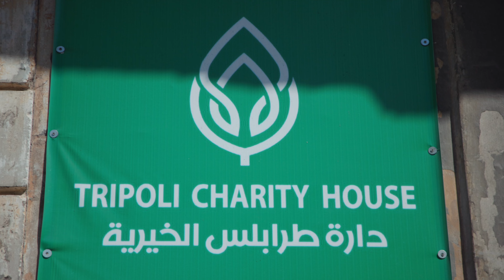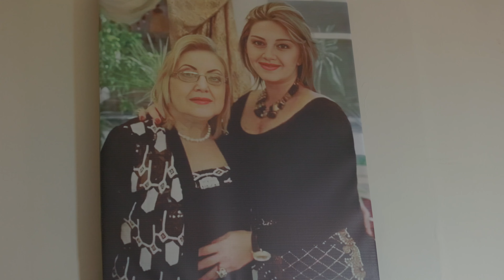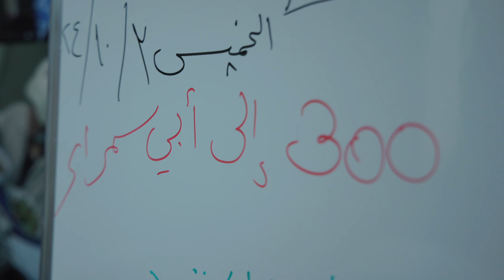Tripoli Charity House: Action for Tripoli in Times of War. Meet Lara Rifai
Tripoli Charity House: Helping Lebanon & The Lebanese During Those Uncertain Times
بيت طرابلس الخيري: مساعدة لبنان واللبنانيين في تلك الأوقات المضطربة
Lara Rifai: ‭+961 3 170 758‬